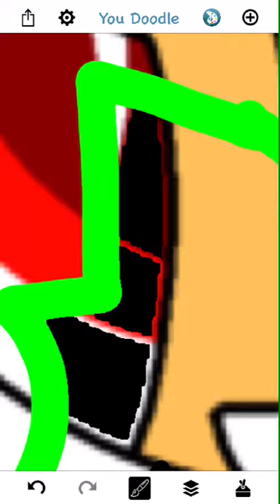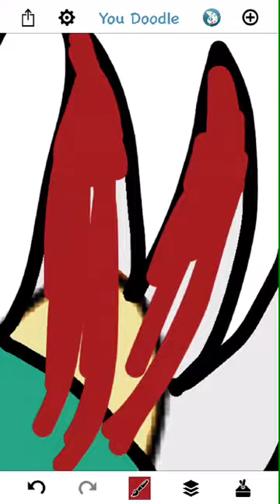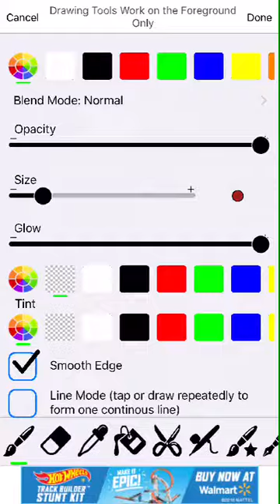Evil darkie speedpaint